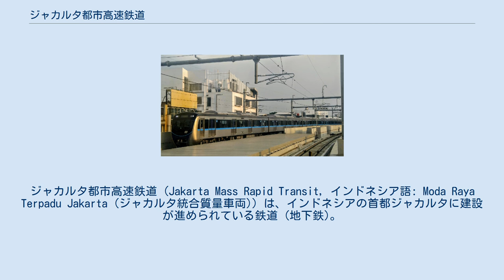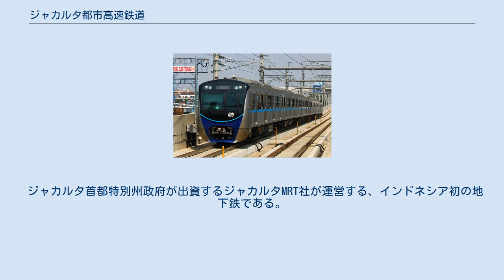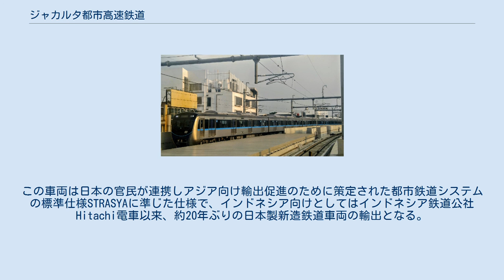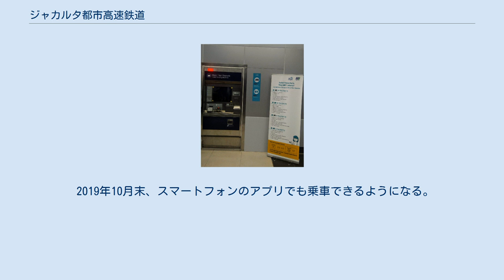ジャカルタ都市高速鉄道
ジャカルタ都市高速鉄道 (Jakarta Mass Rapid Transit, インドネシア語: Moda Raya Terpadu Jakarta (ジャカルタ統合質量車両)) は、インドネシアの首都ジャカルタに建設が進められている鉄道 (地下鉄)。
2013年10月10日に、2019年開業予定のプロジェクト、フェーズ1（Lebak Bulus to Hotel Indonesia（HI）Roundabout）の式典が開催された。
2018年12月から2019年2月まで運用テストを行った後、2019年3月24日に開業式典が行われた。
翌3月25日から通常運行を開始し、利用促進のため3月中は運賃無料となる。
一方で4月から有料になるにもかかわらず、ジャカルタ首都特別州政府が投入する補助金の額が決まっていないため運賃が発表されないまま開業するなど、4月17日投票の大統領選挙を前にした実績アピールのための見切り発車とも思える状況であった。
結局、運賃は3月26日に発表された。
 ジャカルタ首都特別州政府が出資するジャカルタMRT社が運営する、インドネシア初の地下鉄である。
 ジャカルタ首都圏の人口は2015年に2,200万人を超え、郊外の人口の伸びに伴い郊外からジャカルタ中心地域への交通量が増加している。
一方でジャカルタ首都圏の交通は著しく道路交通に依存しており、深刻な交通渋滞とそれに伴う大気汚染が懸念されている。
そこで都市高速鉄道システムの建設による旅客輸送力の増強によって交通渋滞や交通環境の改善が期待されている。
 工事は、日本の円借款による事業であり、多くの日本企業が参画したが、MRT側の不合理な払い渋りがあり、各企業は軒並み赤字を計上することとなった。
第一期工事は予定した時期に本体工事を終了させて開業することはできたが、第二期工事についてはリスクの高さから入札見送りを表明する企業もあり、開業時期などは予断を許さない状況となっている。
 自動券売機 導入の経緯 2015年03月03日に南北線向けの6両編成16本、計96両を住友商事と日本車輌製造が共同で受注した。
この車両は日本の官民が連携しアジア向け輸出促進のために策定された都市鉄道システムの標準仕様STRASYAに準じた仕様で、インドネシア向けとしてはインドネシア鉄道公社Hitachi電車以来、約20年ぶりの日本製新造鉄道車両の輸出となる。
 車両の詳細 一般的に1000形と呼ばれる電車で、2018年2月に最初の編成が落成し、2019年3月の開通・開業式典までにすべての車両が導入された。
 編成は以下の通りである。
 それぞれの方向別で先頭車両は、毎日朝7:00 - 9:00と夕方17:00 - 19:00の間に限り女性専用車両となる。
 スマートカード 2019年3月の開業時は運賃無料であったが、4月からは初乗り4,000ルピア、最高で14,000ルピアの運賃となる。
 2019年10月末、スマートフォンのアプリでも乗車できるようになる。